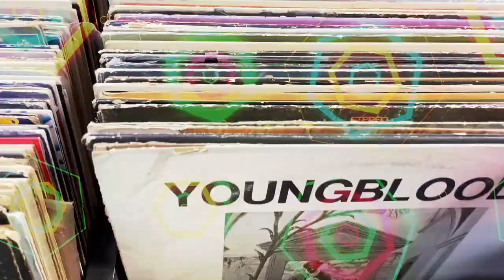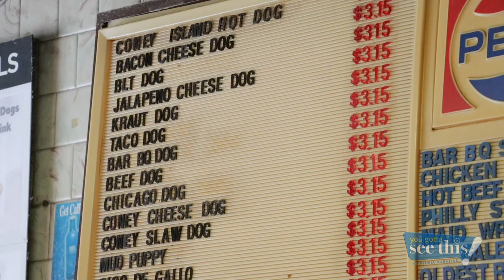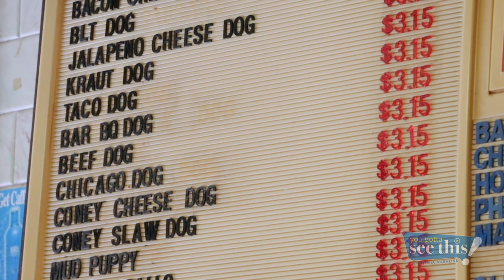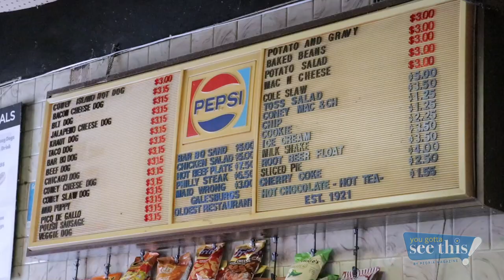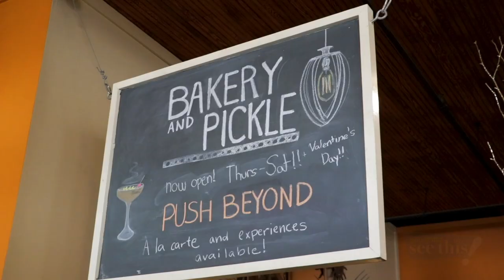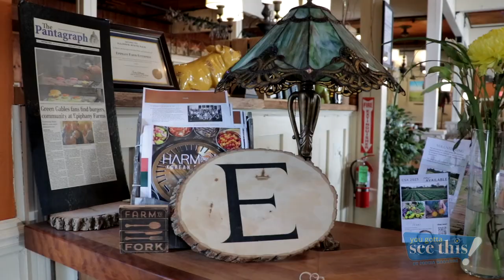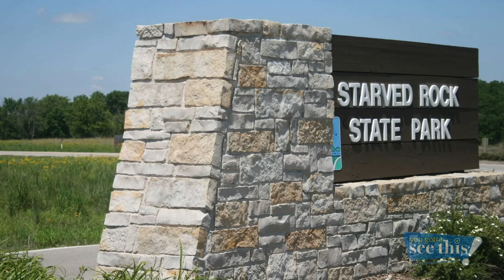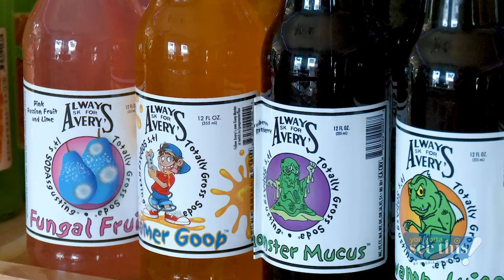Delicious coney dogs! | Farm-to-table fare! | Wild sodas! | You Gotta See This | #225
Cheers! Join us for a fun-filled food-and-drink episode. Coney Island has served hot dogs for more than a century in Galesburg. Epiphany Farms delivers farm-to-table delectables in Bloomington. The Little Soda Pop Shop offers more than 350 sodas in Utica. “8-Track Time Machine” spotlights the stories behind food songs. And Mary DiSomma shows how to cook roasted wild mushroom crostini.